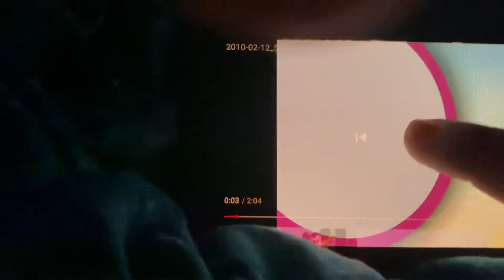Playhouse Disney 123 Playhouse Disney Live On Stage Hosted By Simmi